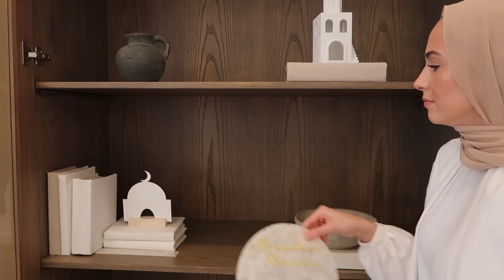Clean & Decorate with Me for Ramadan 2024!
Matching Set
My dress and all abayas I am wearing are part of my upcoming collection with Amazon The Drop that will be just in time for Eid!!
Click the link below to sign up for text notifications to be notified as soon as the collection is available to shop!!

Glass Candle Holders
Pillar Candles
Large Lanterns
Small Lanterns
Fairy Lights
Pre Lit Olive Branch Garland
Large Scalloped Plates
Small Scalloped Plates
Linen Napkins (I have the shade "Natural")
Sage Green Ribbon
Pleated Drinking Glasses
Matte Gold Silverware
Wooden Star and Moon Trays
Wooden Rectangle Trays
Tablecloths I used for the table runner (I have 2 in the color "Linen")
Faux Olive Tree (I have the 7ft)
Concrete Pot (I have the color "Weathered Concrete" and the size is 21")
Padded Prayer Mats

Cleaning//
Bissell Pro Heat Carpet Cleaner
Tineco Vacuum Mop (I have the S5)

Camera Gear//
Vlog camera
Vlog camera lens
My first vlog camera
Handheld tripod
Pro camera
Fave lens
Big Tripod